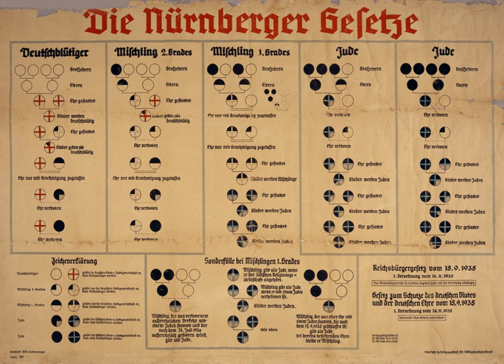Who is a Jew? | Wikipedia audio article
This is an audio version of the Wikipedia Article:
Who is a Jew?

- Socrates

SUMMARY
"Who is a Jew?" (Hebrew: מיהו יהודי‬ pronounced [ˈmihu jehuˈdi]) is a basic question about Jewish identity and considerations of Jewish self-identification. The question is based on ideas about Jewish personhood, which have cultural, ethnic, religious, political, genealogical, and personal dimensions. Orthodox Judaism and Conservative Judaism follow the Halakha, deeming a person to be Jewish if their mother is Jewish or they underwent a proper conversion. Reform Judaism and Reconstructionist Judaism accept both matrilineal and patrilineal descent. Karaite Judaism predominantly follows patrilineal descent.
Jewish identity is also commonly defined through ethnicity. Opinion polls have suggested that the majority of Jews see being Jewish as predominantly a matter of ancestry and culture, rather than religion.